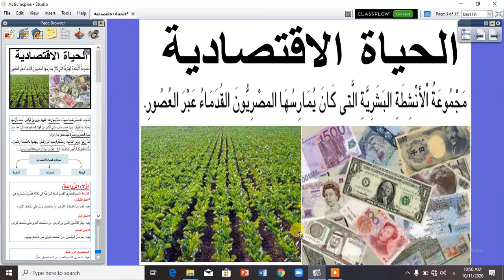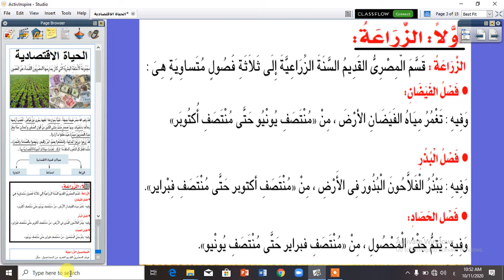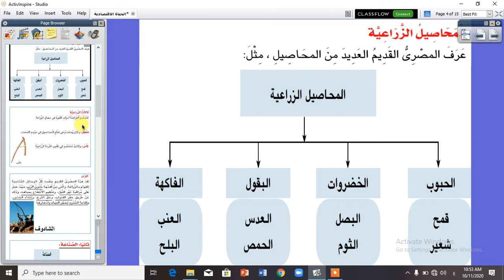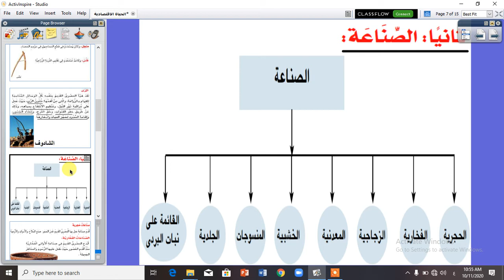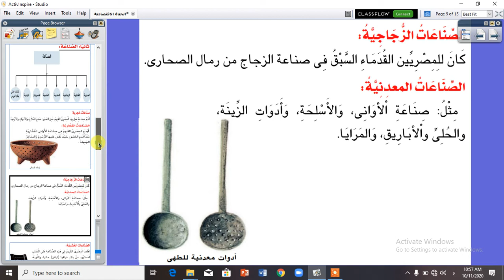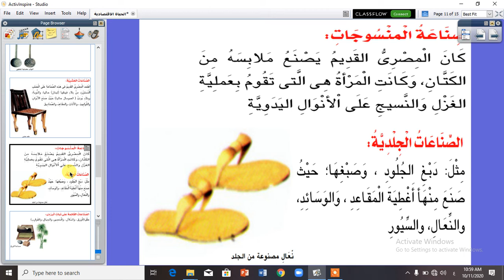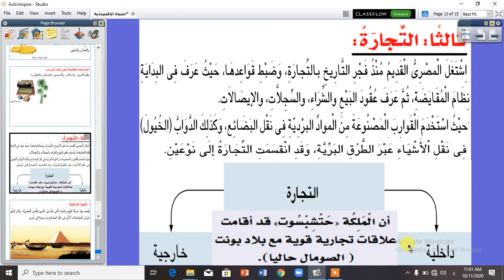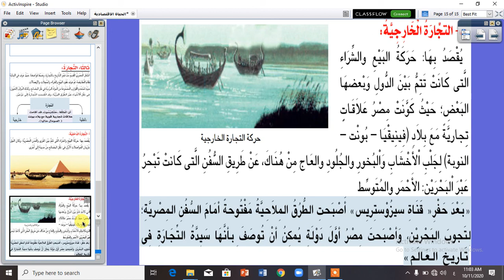درس الحياة الاقتصادية الصف الأول الإعدادى